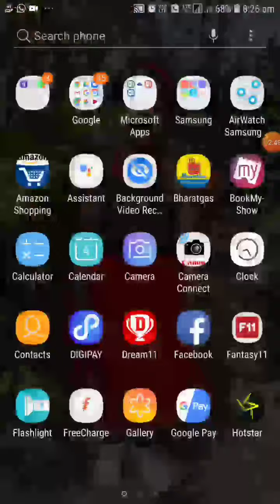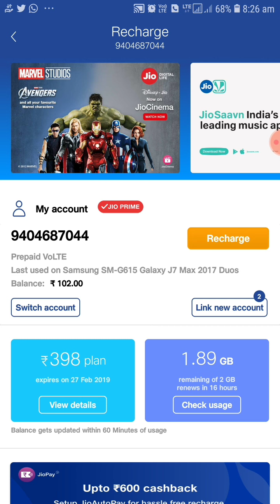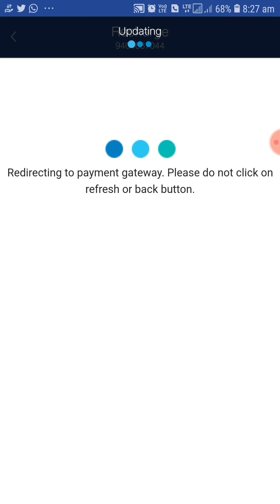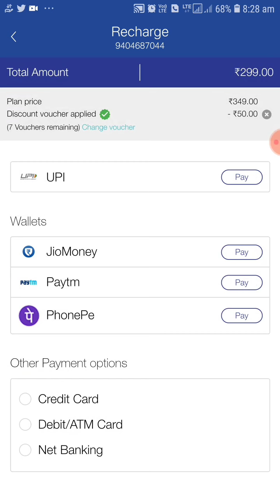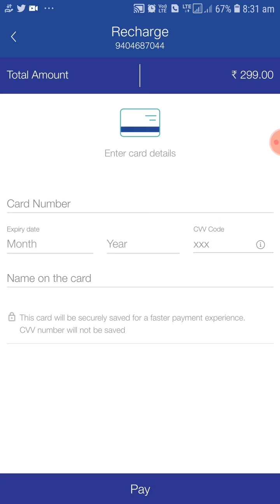50rs Cashback on Jio Recharge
जिओ रिचार्ज वर 50 रुपये सुट मिळवा.